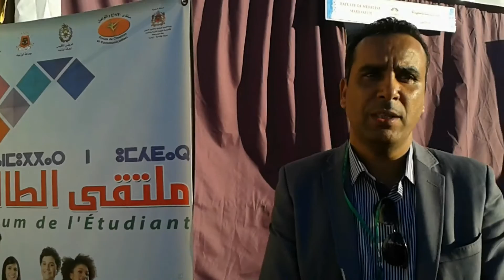ابراهيم ادالقاضي مديرملتقى الطالب بتزنيت .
فعاليات الدورة 8 لملتقى الطالب بتزنيت .